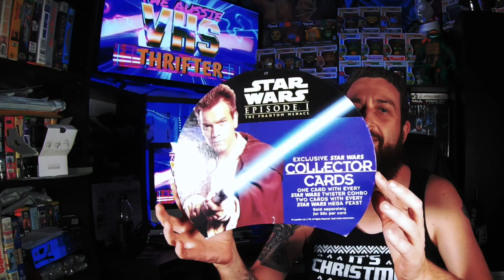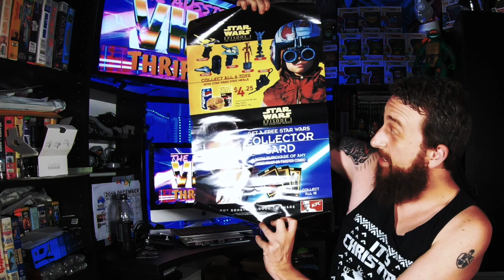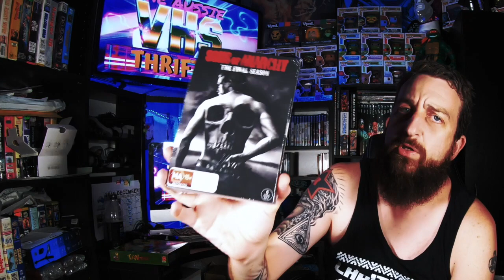MAKE MONEY ON JUNK YOU HAVE AT HOME / SHOW and TELL THRIFTING AUSTRALIA